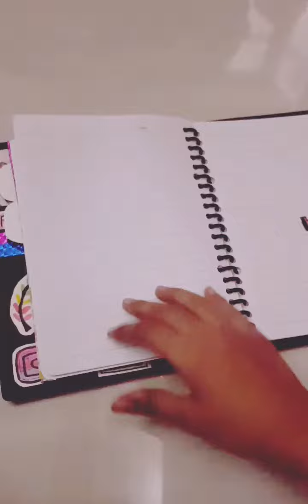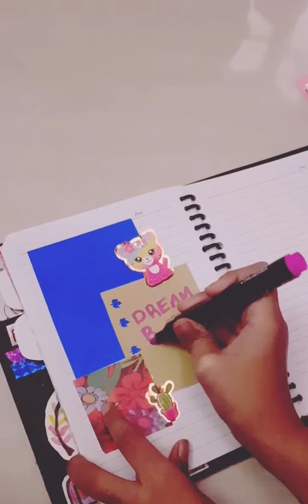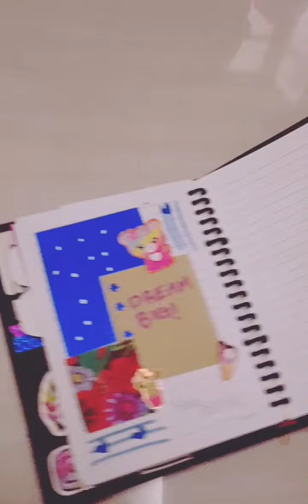🦋Blue Journaling with ME! 🦋 ASMR EDITION ❤❤